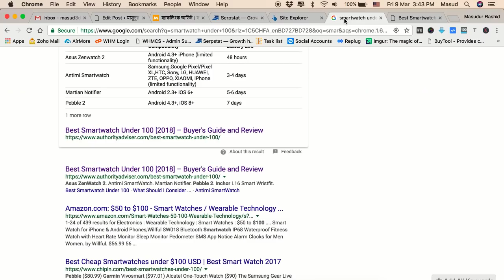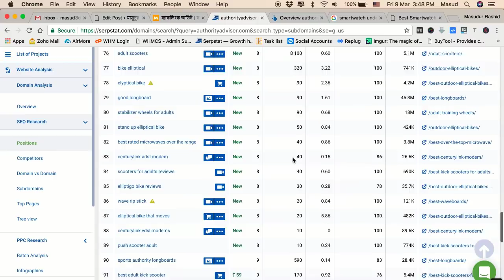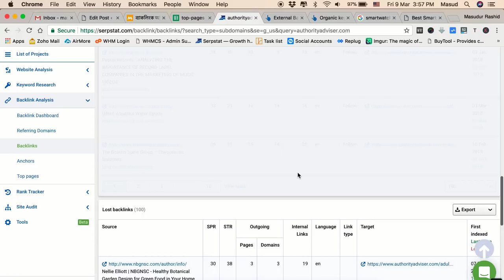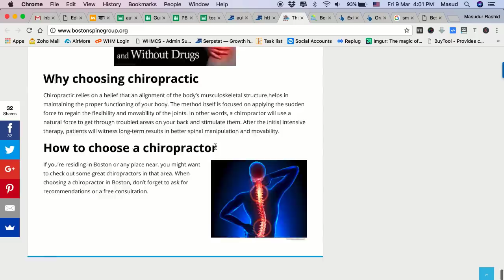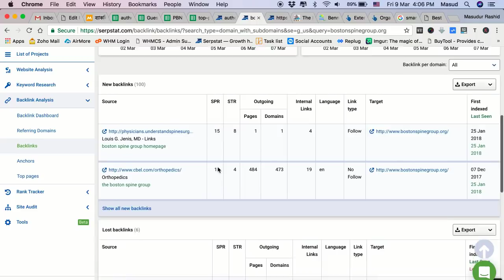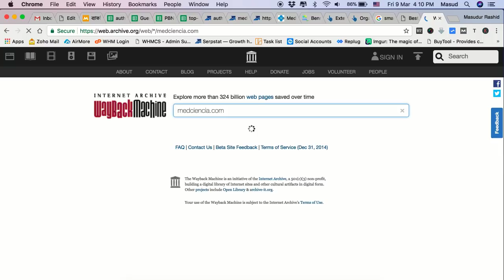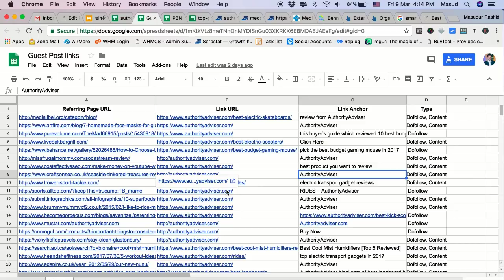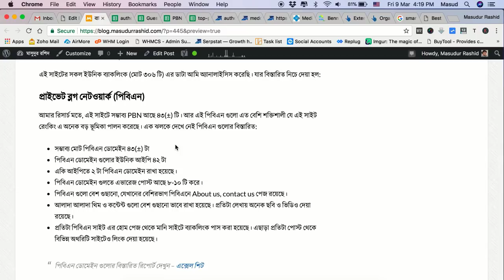ব্যাকলিংক অডিট | বর্তমানে কেন একটি সাইট সার্চ ইঞ্জিনে রেংক করছে?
বহুদিন ধরে ব্লগিং বা অ্যাফিলিয়েট মার্কেটিং করছেন, কিন্তু কাঙ্ক্ষিত কিওয়ার্ডে সার্চ ইঞ্জিনকে বাগে আনতে পারছেন না? অপরদিকে আপনার কম্পিটিটররা আপনার চোখে ধুলো দিয়ে আপনার কিওয়ার্ডে সার্চ ইঞ্জিনে রাজত্ব করছে? তাহলে এই লেখা আপনার জন্য। জেনে নিন ঠিক কি কারনে কম্পিটিটররা সার্চ ইঞ্জিনে রেংকে আছে। রেংকে আনতে হলে জানতে হবে!